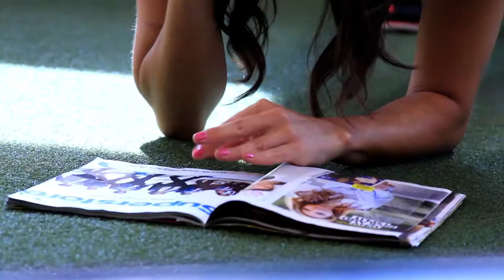Jenny Milkowski & Steph Partner Pumpkin Workout (10-23-17)